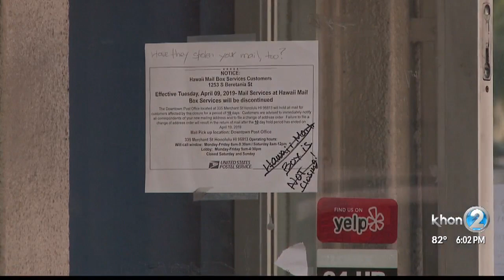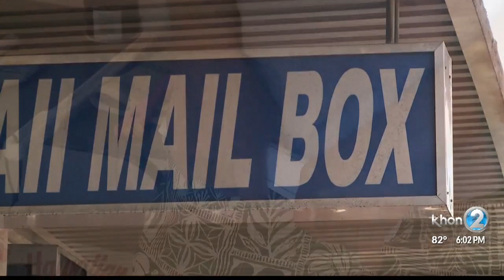Customers can't get their mail after mailbox rental company shuts down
They thought they could keep their mail secure by renting a post office box.